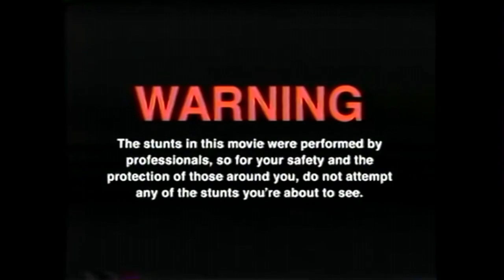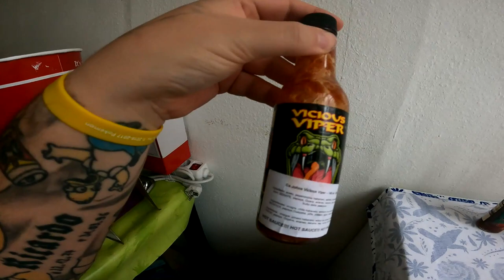Ramses Kitchen | Chili Soßen von @zanklschilibude (Mad Dog, Vicious Viper ...)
GUMMA !!!

Mein Trainer Code : 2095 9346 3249